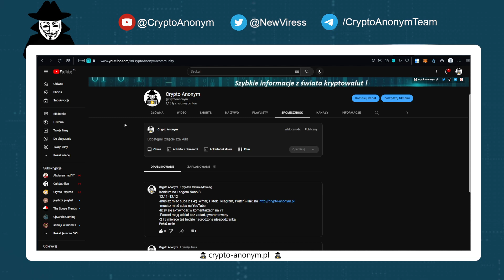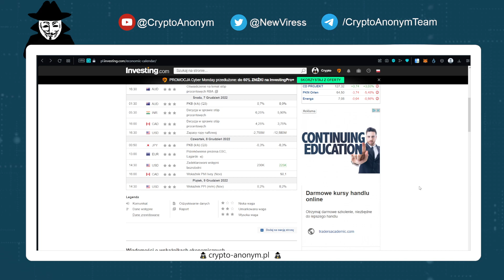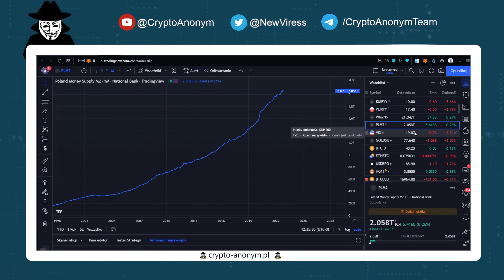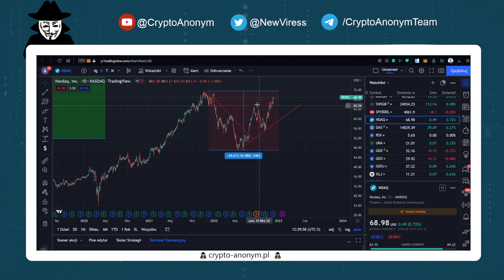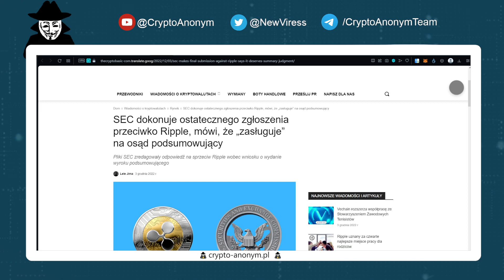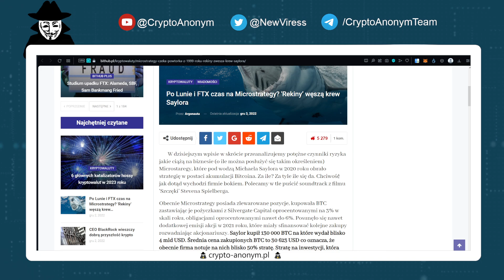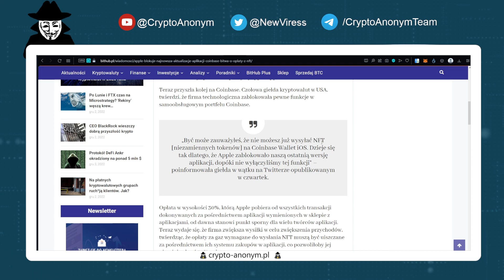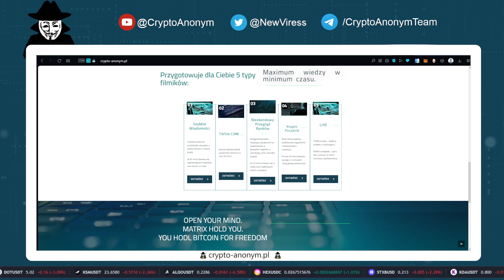Weekendowy przegląd rynków #19-(Ankr hack,SEC & Rippe, gościu z SEC krytykuje Tether, SUI wskazówki)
Seria "Weekendowy przegląd rynków" to przegląd z szerokiego rynku o najważniejszych cyfrowych aktywach, instrumentach i towarach.

Jeżeli spodobało Ci się to nie zapomnij o subskrypcji :)

Cały kanał, z grafikami, animacjami, stronami, botami i innymi programami jest tworzony przez mnie osobiście z pomocą najbliższej osoby. Jeśli znajdziesz gdzieś błąd to będę wdzięczny za zgłoszenie go poprzez e-mail.

Pozdrawiam
Crypto Anonym